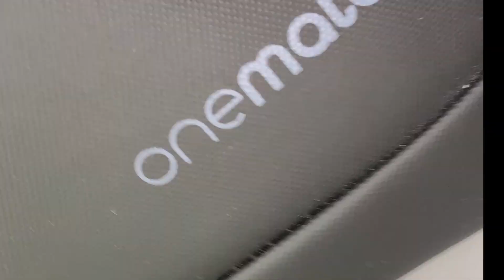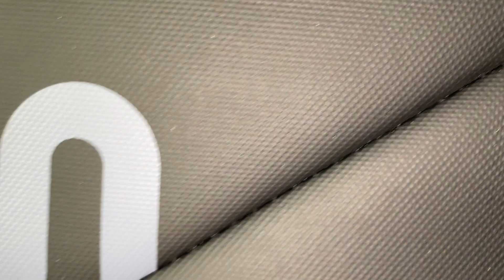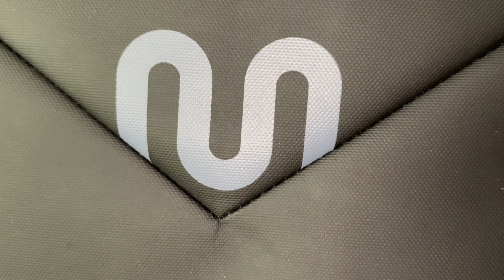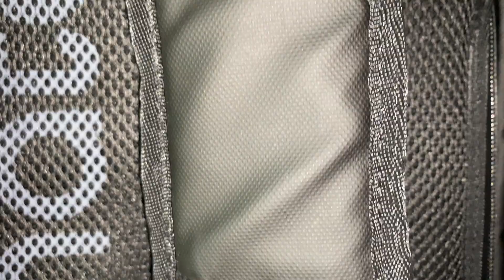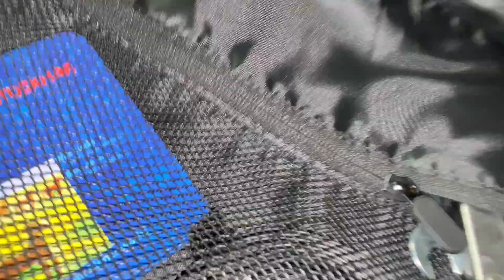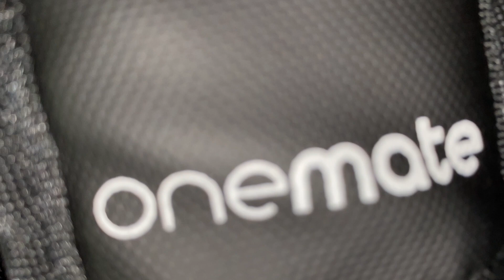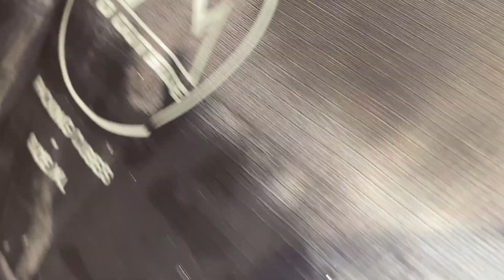Travel Backpack onemate APOLLO 2.0 neu vs alt⎢Reiserucksack TEST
Welche Größe oder Volumen von onemate brauchst du? Reiserucksack APOLLO für ein Woche Urlaub (40 Liter), Wochenendreise mit DISCOVERY Rucksack bis zu 3 Tage (22 Liter) und Daypack für das Büro (15 Liter).
Schau und finde heraus welcher Laptoprucksack zu dir passt.

▬ Zum günstigsten Angebot/ Mehr Infos ▬▬▬▬▬▬▬▬▬▬▬▬

▬ Gewinner der Verlosung ▬▬▬▬▬▬▬▬▬▬▬▬

Gewinner vom  onemate Apollo & Clarity Gewinnspiel ist:
***In den Kommentaren genannt***

▬ Solltest du dir zu dem Thema durchlesen ▬▬▬▬▬▬▬▬▬▬▬▬

▲ Wie groß muss ein Rucksack sein?

▬ Business Anfragen, Kooperationen ▬▬▬▬▬▬▬▬▬▬▬▬

▬ VIDEO TIMECODE LINKS ▬▬▬▬▬▬▬▬▬▬▬▬

00:00 - Intro
00:31 - 11 neue Feature (Danke an LilyEm DaVo)
01:39 - Ruben reagiert auf Onemate
04:24 - Apollo 1.0 versus 2.0
05:16 - Schuhfach
05:59 - Seitliche Griff
07:08 - Trolleylasche (onemate´s Kofferfach)
07:43 - Hüftgurt
10:26 - Auf dem Rücken getragen
11:42 - Flaschenfach
11:59 - Sicherheit
13:22 - Laptopfach
14:13 - Hauptfach
15:17 - Wie packe ich richtig?
17:28 - Rückenpanele
18:31 - Wasserdicht TEST
22:42 - FAZIT

▬ Social Media ▬▬▬▬▬▬▬▬▬▬▬▬▬▬▬
Komme ins beste Team TravelLiebe:

Datenschutzerklärung wegen der Verwendung von Werbemitteln aus dem Amazon-Partnerprogramm: Wir sind Teilnehmer des Partnerprogramms von Amazon EU, das zur Bereitstellung eines Mediums für Websites konzipiert wurde, mittels dessen durch die Platzierung von Werbeanzeigen und Links zu Amazon.de Werbekostenerstattung verdient werden kann. Zur Nachverfolgung der Bestellung setzt Amazon Cookies ein, die es ermöglichen, zu erkennen, dass Sie auf unserer Seite einen Partnerlink angeklickt haben. Weitere Informationen zur Datennutzung durch Amazon erhalten Sie in der Datenschutzerklärung des Unternehmens